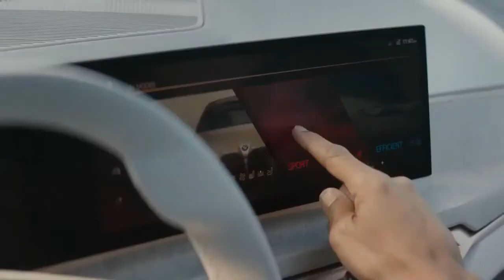2021 THE FIRST EVER ALL-ELECTRIC G26 BMW I4 | Check Cars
The G26 BMW i4 is an all-electric five-door liftback styled sedan made by German automobile manufacturer BMW, marketed as a four-door coupé with sales commencing in 2021. The initial concept version, named BMW i Vision Dynamics, debuted at the 2017 Frankfurt Motor Show.

This new BMW Concept i4 is a dynamic powerhouse that embodies confident modern design.

Check Cars.